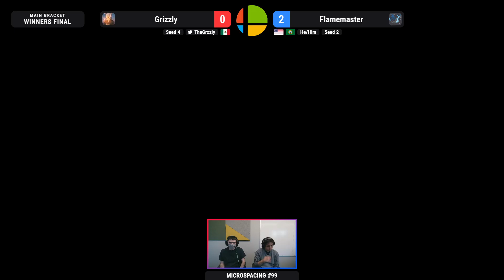Microspacing #99: Grizzly (R.O.B.) vs Flamemaster (Terry) - Winners Final